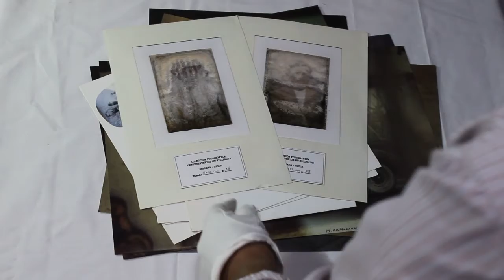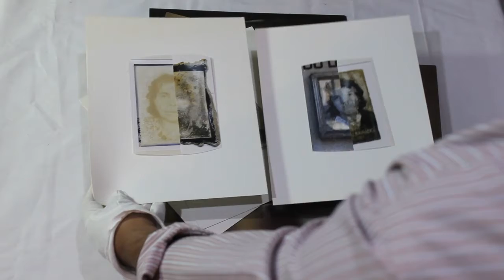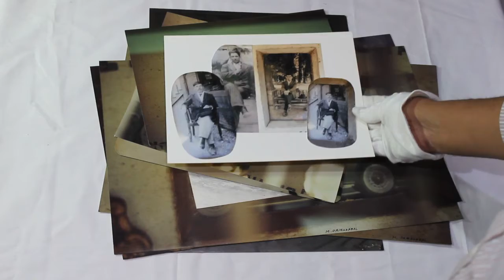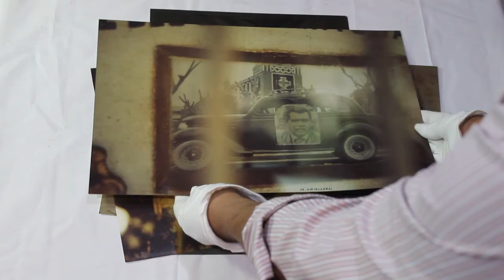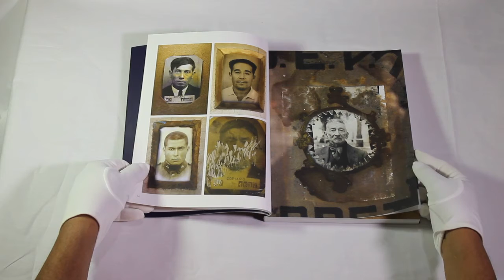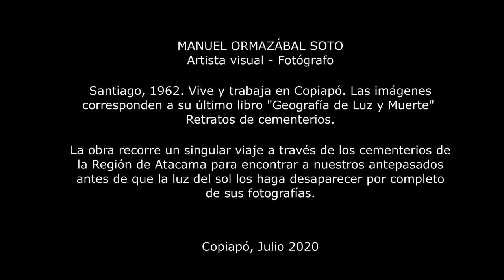Artes visuales Manuel Ormazábal Geografía de luz y muerte 10 semana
CICLO DE PRODUCCIONES DE AUDIOVISUALISTAS LOCALES ON LINE
Video producido en el marco del Proyecto FNDR 2020
denominado Apoyo a la Producción, Difusión creación Artística y Circulación de Obras en Atacama.